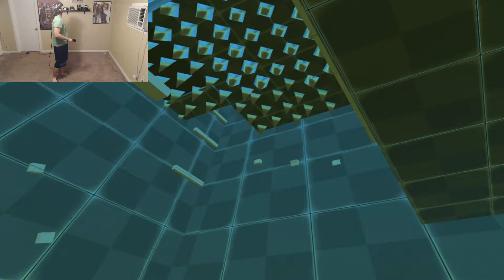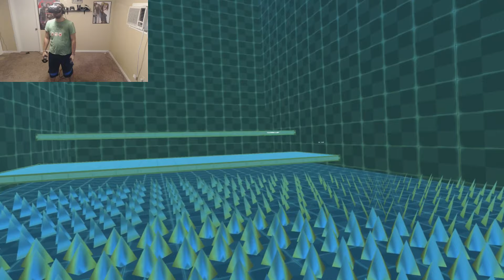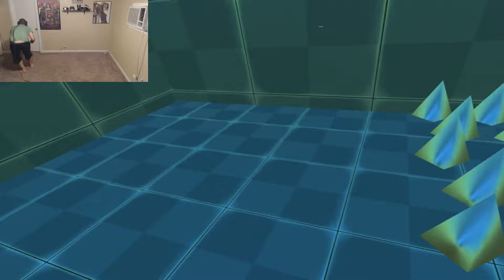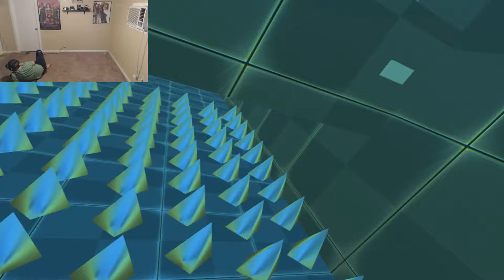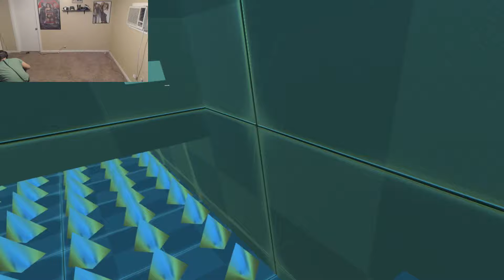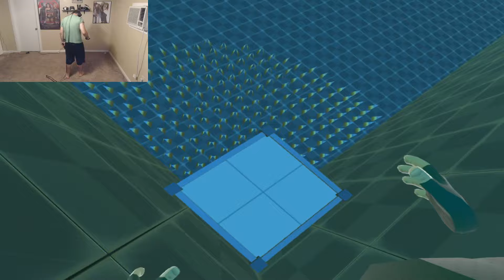HARDEST LEVEL IN CLIMBEY MULTIPLAYER EVER! Climbey HTC Vive Gameplay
We have finally done it! We take on multiplayer in this Multiplayer gameplay of Climbey! I had to pick the server playing the hardest level in the game, but it was still a blast! Where else can you go on an adventure with several other people helping each other to get to the end of a mission without ever leaving your living room, Virtual Reality, that's where!

Sorry for the lack of content lately! I spent time with my family and then working in retail I have been spending the majority of my time there. Falling asleep once I get off. I have tomorrow off and will be making content to upload for the next few days!

Climbey is a VR-only climbing game!
The goal is to climb to the finish as fast as you can, avoiding obstacles and trying not to fall along the way.

Features:
Physics-powered climbing controls that are easy to grasp but hard to master!
initially 15 levels, more to come later!
A level editor with full workshop support so you can build and share levels!
Online multiplayer with up to 4 people, including workshop level support!
Optional comfort settings for the motion sick prone among you, floor dots, fov reduction and a spherical cage, more to come as they're requested!